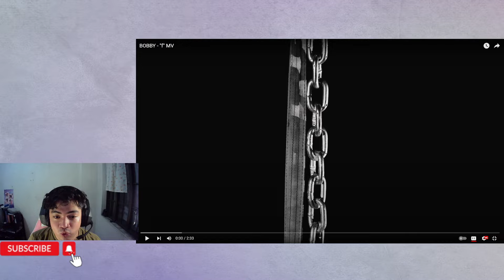'F' THE HATERS!!!! | Bobby - 'F' reaction (1st ever reaction vid)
This is my first reaction video and I'm kinda nervous. But seeing Bobby swear x100 times made me feel a little better lol!